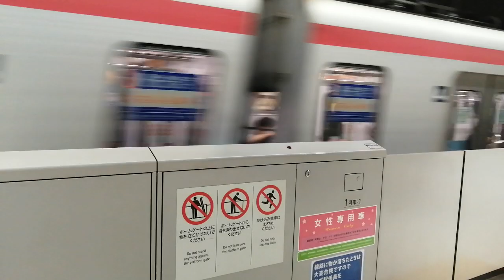首都圏新都市鉄道TX-1000系1112編成つくばエクスプレス普通守谷行き秋葉原駅(TX01)13時55分発車